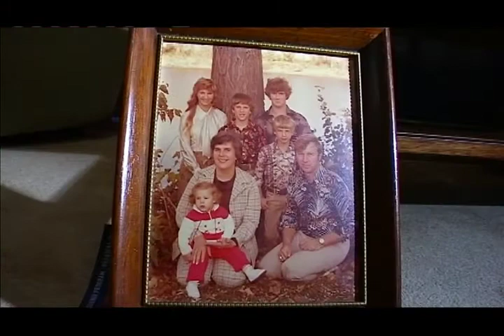"From Hog Farm to Head Hog" Part 2 Bret Bielema Lessons Learned Growing Up on Hog Farm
In this chapter, we learn about the Hog farm on which Bret Bielema grew up and the lessons it taught him.